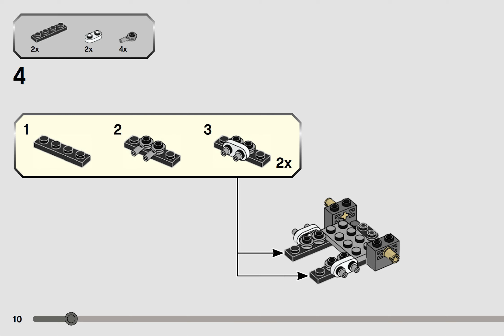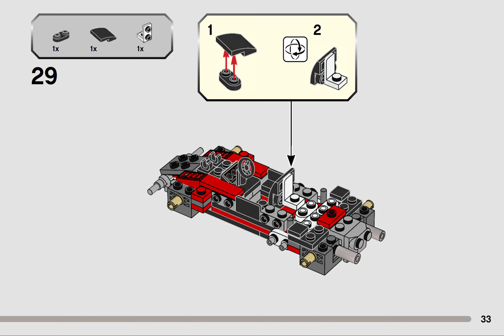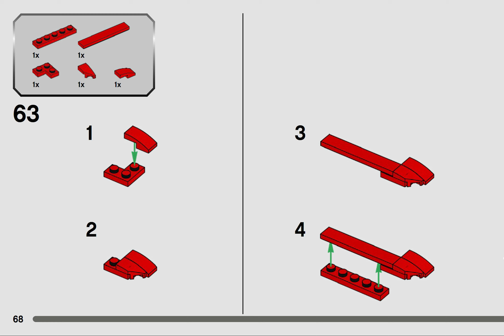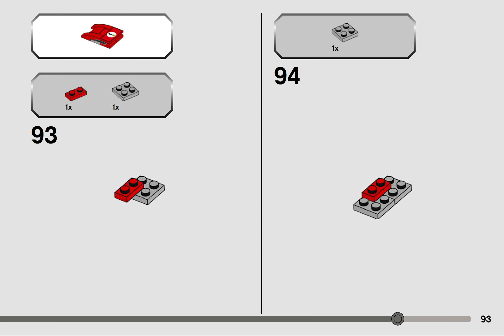LEGO Speed Champions 76906, 1970 Ferrari 512 M - building instructions